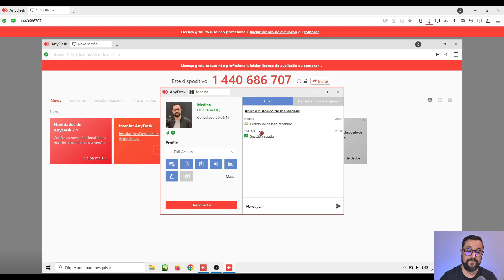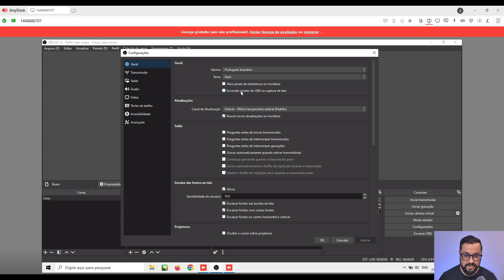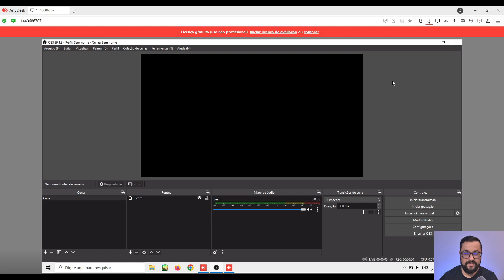Como resolver essa encrenca (OBS Studio não aparece no acesso remoto Anydesk, Teamviewer)